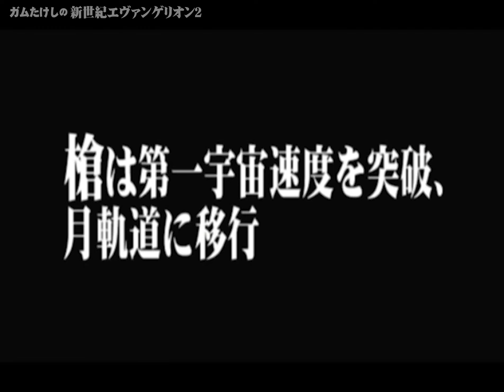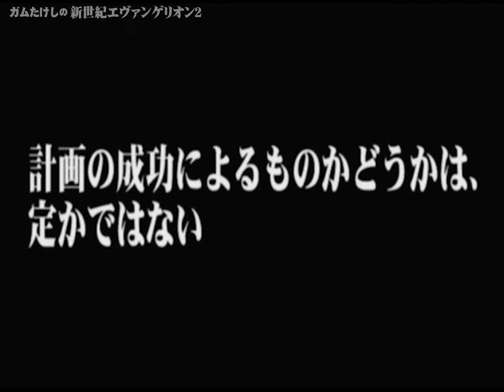【PS2】新世紀エヴァンゲリオン2 - 第拾四話 最後から2番目の真実、第拾伍話 内側の世界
Playstation2「新世紀エヴァンゲリオン２」を実況プレイ。